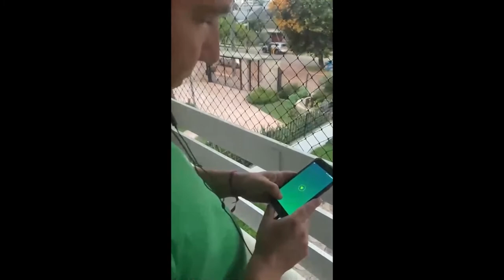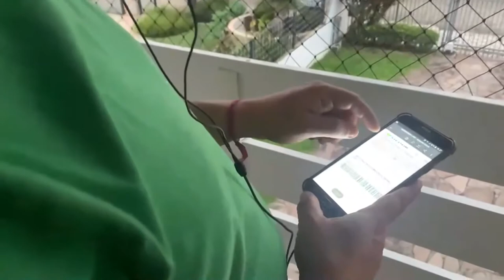PGM 55 - Santa Inovação - A tecnologia nos serviços financeiros - 11/05/21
O setor de tecnologia avança na área financeira com as chamadas fintechs. Com apresentação de Felipe Felipini, os entrevistados são a vice-diretora da Vertical da ACATE Natália Braulio e o CEO e cofundador de fintech de pagamentos por reconhecimento facial Eládio Isoppo.